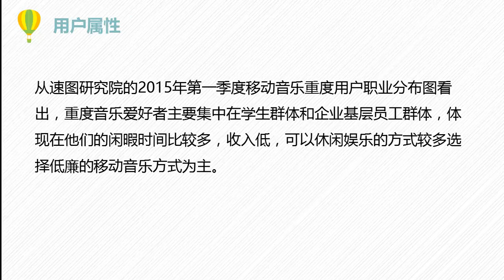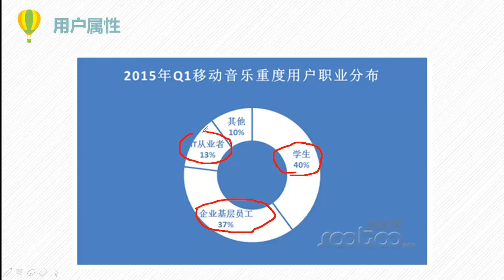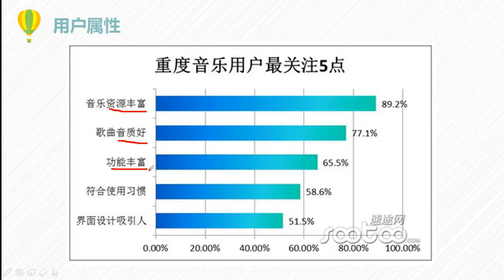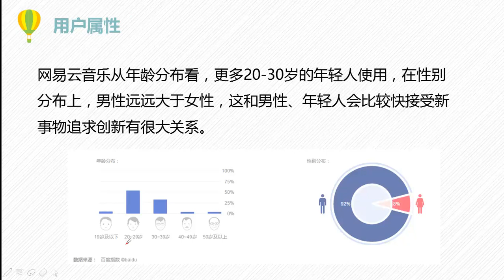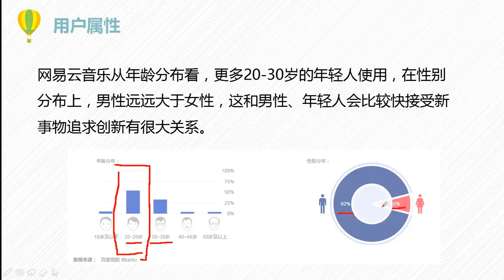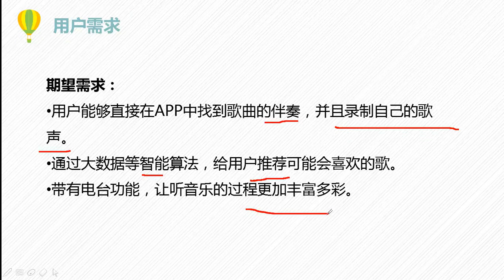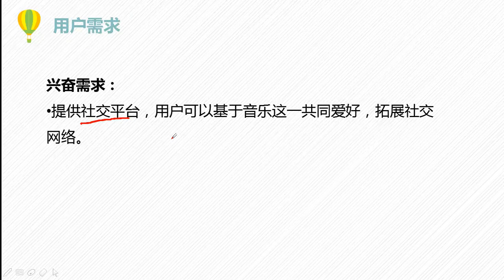热门产品分析6 在线音乐APP用户分析